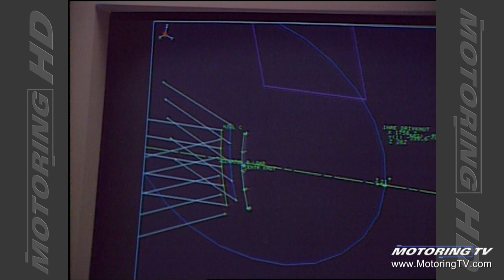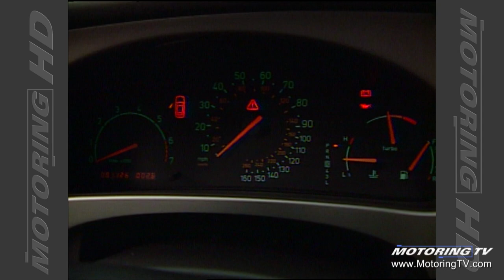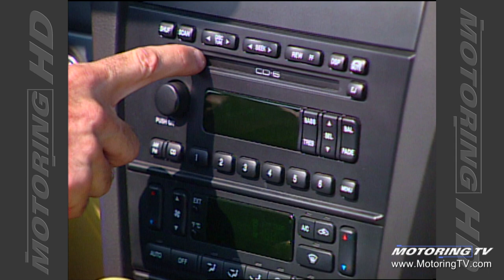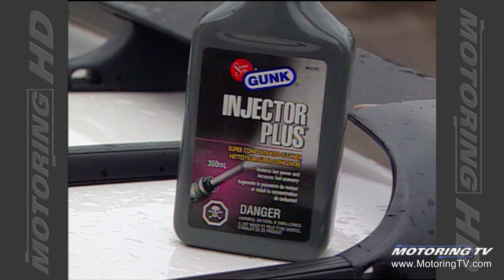Motoring TV 2002 Episode 7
- Saab intros new 9-5
- 2002 Ford Thunderbird
- fuel additives
- Ford Contour with after-market face-lift
- JD Power Survey
- problems related to cars with disc brake systems
- dangers of driving in and out of airports.